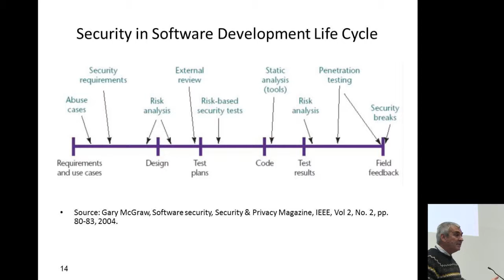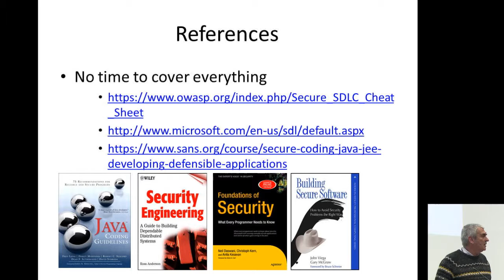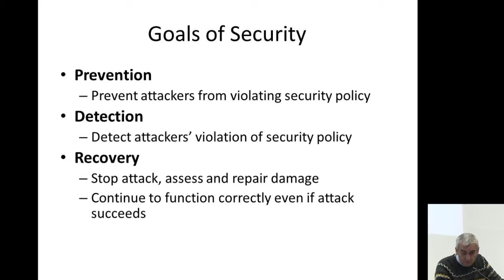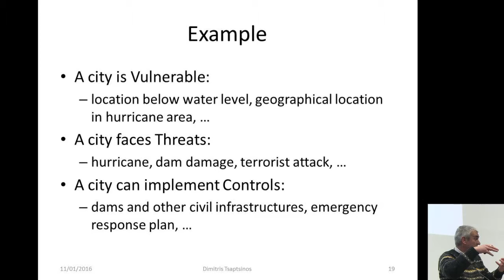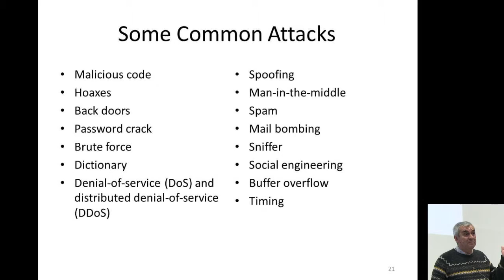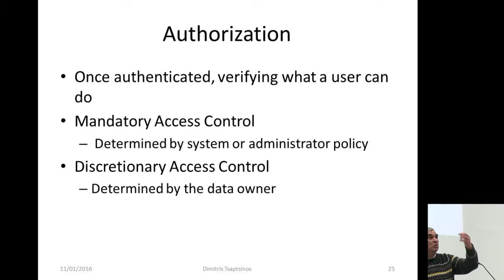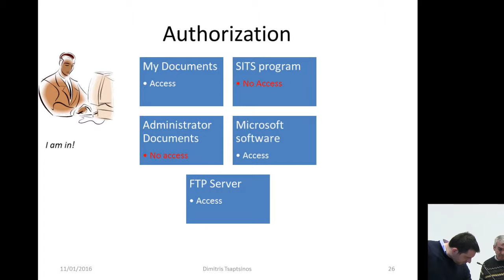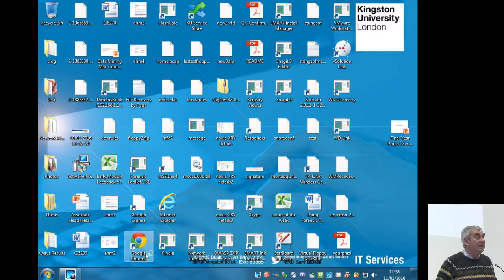Security issues of your project, 11/1/2016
Security issues of your project  by Dimitris Tsaptsinos